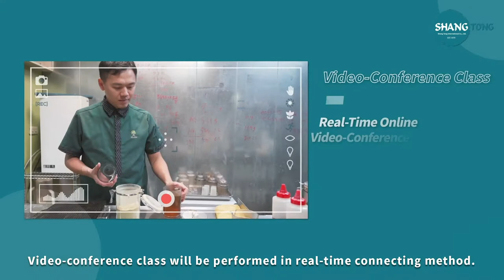【Bubble tea online courses】Taiwan boba tea / recipe / at home｜Shang-Tong food company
▾▾▾▾▾▾▾▾▾▾ About us ▾▾▾▾▾▾▾▾▾
👉  Taiwan Boba Tea Wholesale
👉  One Stop Station Service

Shang-Tong has more than 40 years of bubble tea manufacturer experience.
We provide OEM and ODM service for our customers.

Our training course including Taiwanese bubble milk tea course, handmade coffee course, Old-style tofu pudding course, handmade dessert course, Snow ice and light meal course.

【Option 1 - LIVE Training Courses】
📍Payment include
⟡one to one tutoring
⟡textbook / recipe
⟡consulting - giving advice on starting your business
⟡present a box of boba tea materials and tools
📍Course time｜2 days（ 12 hrs）
📍Course type｜face to face online course
📍Enrollment limit｜no limit

【Option 2 - Video Training Courses】
📍Payment include
⟡training video * 13
⟡textbook / recipe
📍Course type｜watching video
📍Enrollment limit｜no limit

⧉ Shang-tong food ⧉

We are located in:
SHANG-TONG Headquarters
NO.55,JIAN 6TH RD.,ZHONGHE DIST.,NEW TAIPEI CITY 235, TAIWAN (R.O.C)
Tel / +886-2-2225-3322